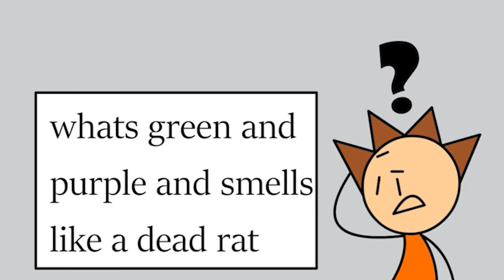2 Syllables 1 Word - LUQOTW #87